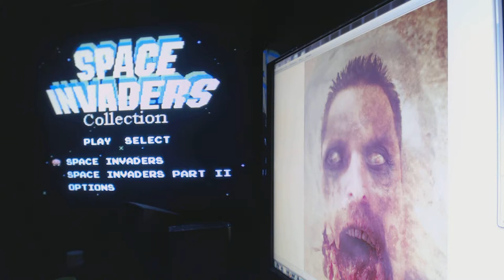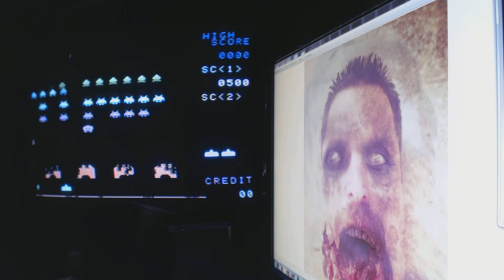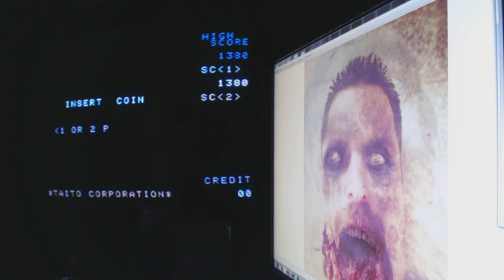RelliK Plays Space Invaders On The Colecovision For The High Score!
Warning This Video Has Bad Words On 1/30/14 I Got a High Score of 1380 Played On Real Colecovision Hardware